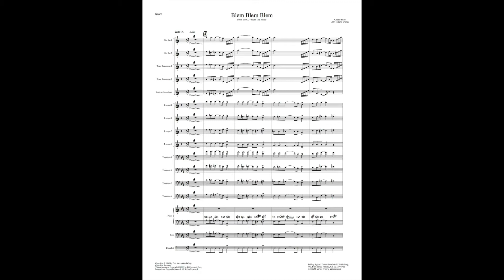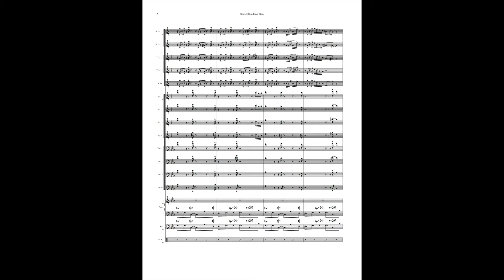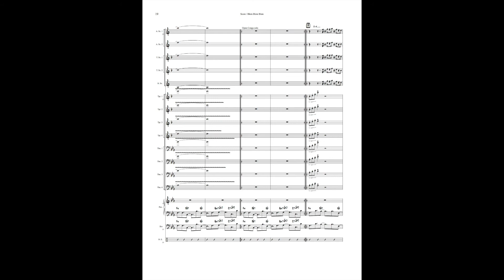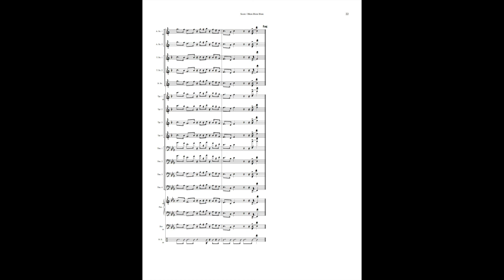Blem Blem Blem - big band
Composer: Hilario Duran
Style: rumba
Level: difficult
Solos: piano, percussion
Ranges: trumpet – D above staff, trombone – Eb above middle C
Instrumentation: big band (4-4-5, rhythm (4)